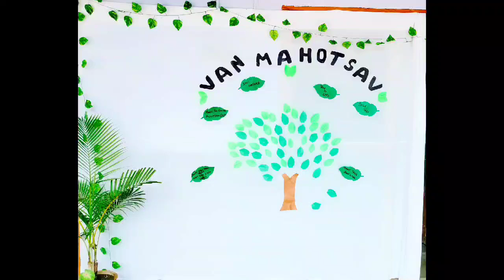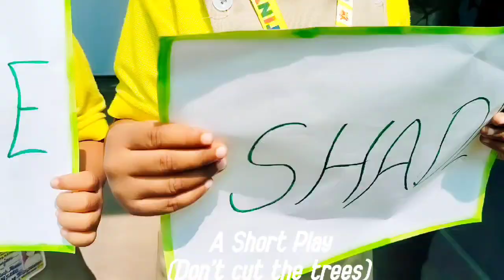Van Mahotsav in Tiny Toes School